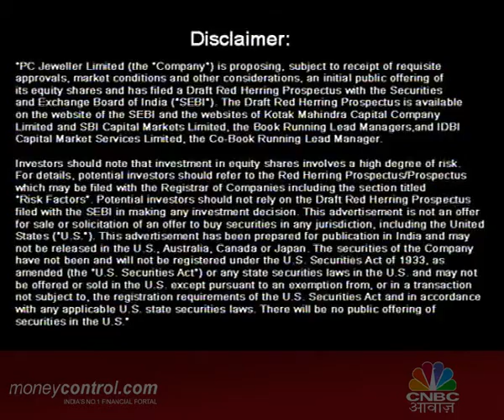KISAN DIWAS: LAB TO LAND seg 3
Though agriculture is an occupation on which almost two third of our population depends -- but we are doing very little to change the fate of the farmers. To increase production very little has been done on front of policy and its implementation -- there is no Focused efforts to modernize and incentivize farming. Awaaz is doing special series on state of agriculture and farmers, their problems, weakness and how to overcome it and strengthen this occupation to exploit its full potential